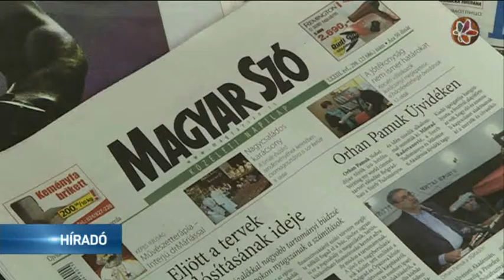Ünnep a Fórumban